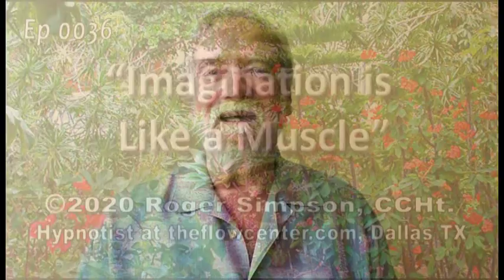Imagination is Like a Muscle - Roger Simpson Hypnosis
Imagination is like a muscle. If not exercised, it atrophies. Just like in the physical world where our transportation systems make us less fit, media, TV, and movies weaken our imaginations.